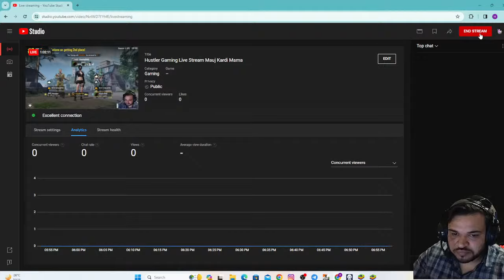Copy of Hustler Gaming Live Stream Mauj Kardi Mama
Hustler Gaming Live Stream Mauj Kardi Mama
bgmi update,
bgmi live custom room,
bgmi montage,
bgmi shorts,
bgmi a4 royal pass,
bgmi account for sale,
bgmi aimbot config,
bgmi aim settings,
bgmi a2 royal pass,
bgmi aston martin,
bgmi auto headshot config file,
bgmi achievement,
bgmi best sensitivity settings,
bgmi ban,
bgmi best control settings,
bgmi best sensitivity code,
bgmi background music,
bgmi basic settings,
bgmi best gyro sensitivity,
bgmi config file,
bgmi config,
bgmi clutch,
bgmi close range tips,
bgmi conqueror push,
bgmi config file no recoil 360 aimbot,
bgmi dragon ball update,
bgmi dragon ball gameplay,
bgmi dragon ball,
bgmi drills,
bgmi dodge crate opening,
bgmi duo rank push,
bgmi download,
bgmi dragon ball crate opening,
bgmi download link,
bgmi download resources problem,
duo rank push bgmi,
diwali battle bgmi,
destro bgmi,
dbs bgmi,
duck fleet achievement pubg,
dreams bgmi,
dodge crate opening bgmi,
dragon ball bgmi,
drills for bgmi,
download bgmi in pc,
bgmi esports,
bgmi emulator,
bgmi edit,
bgmi esp hack,
bgmi event,
bgmi esports live,
bgmi emulator for pc,
bgmi enemy footsteps setting,
bgmi esl,
bgmi error code restrict area,
esl bgmi tournament,
esports bgmi,
esp hack bgmi 2.7,
esl bgmi tournament points table,
esp hack bgmi,
elvish yadav bgmi,
easy achievement in bgmi,
esl bgmi tournament live,
error code restrict area bgmi,
emulator for bgmi,
bgmi free hack,
bgmi footsteps settings,
bgmi final tournament live,
bgmi footsteps sound test,
bgmi fast movement,
free uc in bgmi,
free hack bgmi,
free royal pass bgmi,
fps meter for bgmi,
four finger setting bgmi,
free fire vs bgmi,
fast movement bgmi,
funny video bgmi,
fix lag in bgmi,
funny moments in bgmi,
bgmi gyro sensitivity,
bgmi gfx tool,
bgmi gameplay in hindi,
bgmi girl gamer live,
bgmi graphics settings,
bgmi game,
bgmi glacier crate opening,
bgmi gfx tool settings,
bgmi gyro sensitivity settings,
g bgmi yt,
gfx tool for bgmi,
pubg growing pack,
gyro sensitivity bgmi,
gfx tool for bgmi settings,
guru is live bgmi,
gaming bgmi,
girl gamer live bgmi,
gameplay bgmi,
glacier crate opening bgmi,
bgmi hack mod apk,
bgmi hack